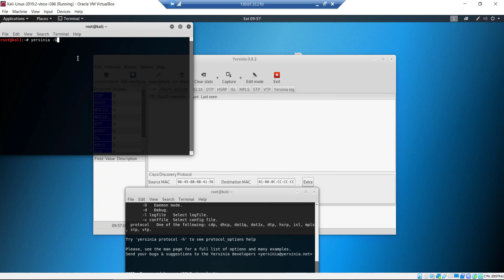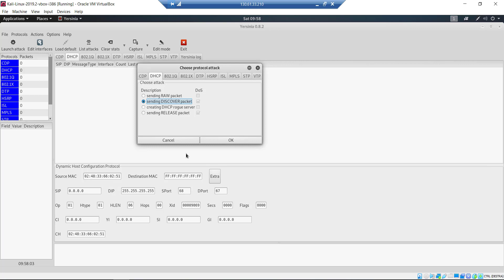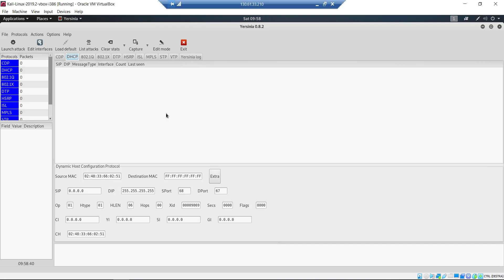Attacco al servizio DHCP!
Cerchi il corso completo? Lo trovi su Udemy! Questo il link SUPER SCONTATO del corso:

[Da 0 ad Hacker! | CORSO HACKER] 20 - Attacco DHCP Starvation

Per Aspiranti Ethical Hacker che Sanno di Non Sapere Niente di Ethical Hacking...e ancora meno di Sicurezza Informatica!

Adesso ti spiego perché questo Corso è differente da tutti gli altri!

Innanzitutto, questo corso è destinato e dedicato a tutti i PRINCIPIANTI ASSOLUTI, quelli che hanno SOLO sentito parlare di Hacker, di Ethical Hacker e del mondo della Sicurezza Informatica in generale…Principianti ma con un gran curiosità e voglia di scoprire e di affrontare nuove sfide.

Questo corso è differente perché affronteremo l’Ethical Hacking da una prospettiva differente, da un punto di vista in cui pochi formatori l’hanno trattato: cercheremo di eliminare completamente la complessità di tale materia e di ridurre quindi al minimo l’esecuzione di comandi dal terminale e l’eventuale scrittura di codice (questa sarà argomento di corsi più avanzati).

In altre parole, utilizzeremo SOLO strumenti e tool accessibili tramite un’INTERFACCIA GRAFICA, sia per sistemi Windows che per sistemi Linux.

L’obiettivo sarà comprendere il CONCETTO, il modus operandi rimuovendo tutto ciò che non è strettamente necessario, come appunto l’esecuzione di lunghissimi comandi o l’utilizzo di un linguaggio di programmazione.

Inutile dirlo: se avete già esperienza in queste materie allora questo NON è il corso che fa per voi…non acquistatelo!

Entrando nel dettaglio, percorreremo tutte le fasi di un PENETRATION TEST, semplificando il tutto e mostrando, passo dopo passo, l’installazione di ogni strumento o tool che andremo ad utilizzare.

Il percorso è strutturato in dieci semplici passi:

1. PRIMO PASSO: Preparati all'Attacco!

2. SECONDO PASSO: Raccogli le Informazioni!

3. TERZO PASSO: Scansiona la Rete!

4. QUARTO PASSO: Enumera le Risorse!

5. QUINTO PASSO: Identifica le Vulnerabilità!

6. SESTO PASSO: Attacca il Sistema!

7. SETTIMO PASSO: Attacca la Web Application!

8. OTTAVO PASSO: Attacca la Rete Locale!

9. NONO PASSO: Mettiamo Insieme il Tutto!

10. DECIMO PASSO: E Adesso Cosa Faccio?